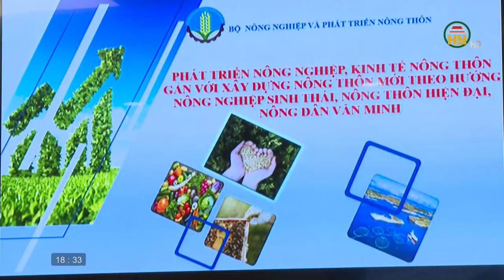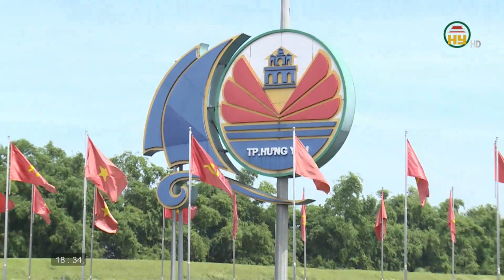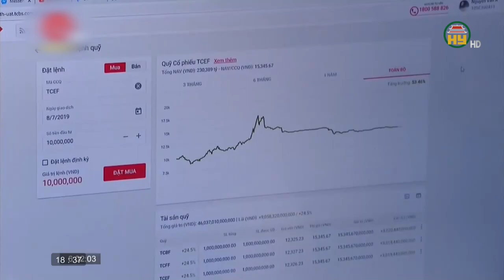Bản tin 18h30 ngày 16/06/2023